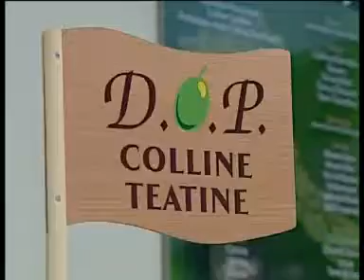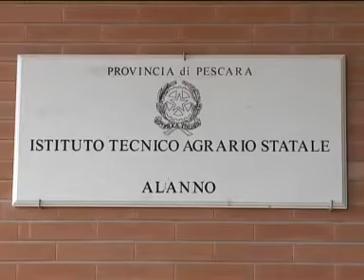Le preselezioni degli oli della Sirena d'Oro di Sorrento